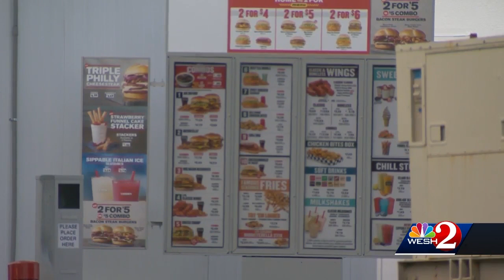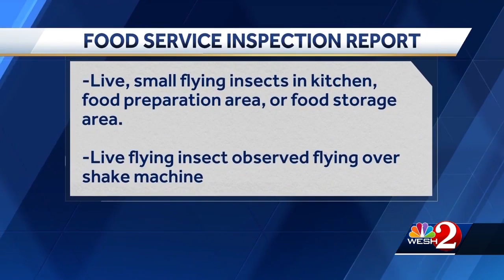‘Rats in the fryer’: Palm Bay restaurant closed after photos reveal filthy conditions